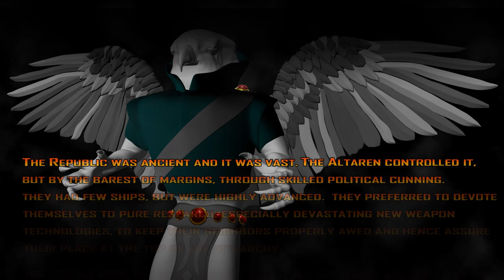New Free Shooting Game - Dark Sun Teaser - First Video Game Trailer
New free shooting game (well almost free). Dark Sun is an Arcade RPG space shooter. Get a chance for legendary gear in one short raid for an upcoming full 3D MMORPG.

The MMORPG - World of Warcraft style - will commence with an open PvP/PvE multiplayer map on the Altaren homeworld with same races, new spaceships, and land mounts.

Right now you play as a P'rek'th'ri [Prek-t-h-ree], a deep cover tiger alien with a wiped memory, suddenly thrown to the front lines of the Draconis Constellation.  Mission: figure out who you are, who's who, and how best to proceed with the objectives of all the Secret Orders, shadowy organizations within the Republic... err Empire, each pursuing their own goals.

This is an introduction to the Dark Sun Universe prior to the release of the first full 3D multi-player map and world.

Getting top rank in the space shooter unlocks a secret code for playable legendary characters, weapons, and spaceships in the Dark Sun MMORPG.

A limited number of these will be honored on a first-come-first-serve basis.

Dark Sun the MMORPG will be one ever changing universe [one server] where everything you do matters with a very small number of unique, universewide legendaries. Check out the Community Hub on Steam for announcements.

Dark Sun works well with a free program called F.lux (not affiliated; good settings are earliest wake up as 2:00 a.m. according to the old non-continuous display screen color temperature scheme; try playing the game at around 2:00 P.M. with 75% display screen brightness).